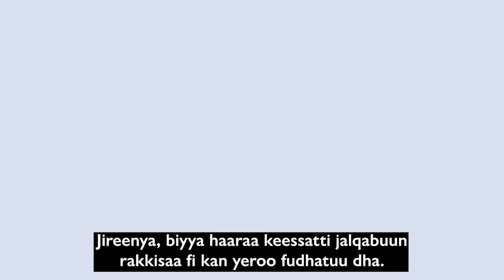Canadian Orientation Abroad (COA) O-Canada Video 8_Oromo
O-Canada Video 8 – KUTAA 5 FAYA
O-Canada Video 8 – Unit 5 Health (Oromo)
O-Canada Vidéo 8– Unité 5 La santé (Oromo)